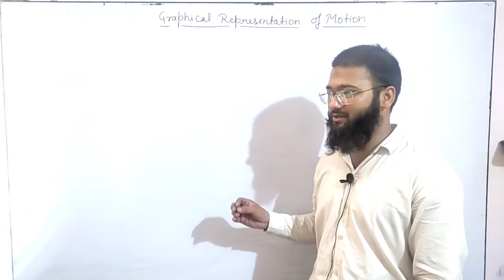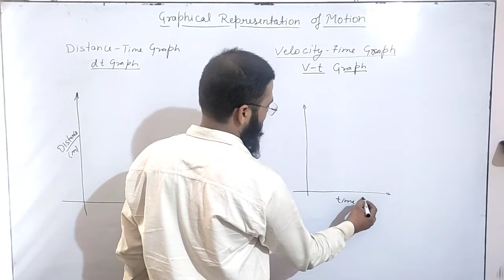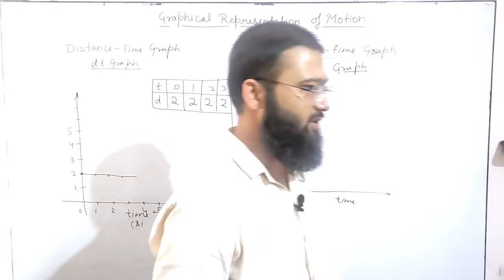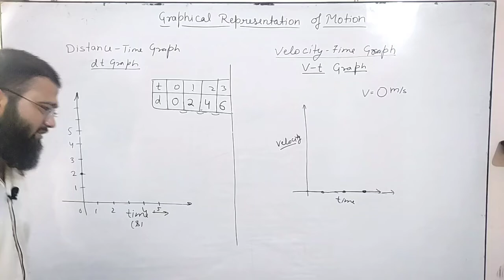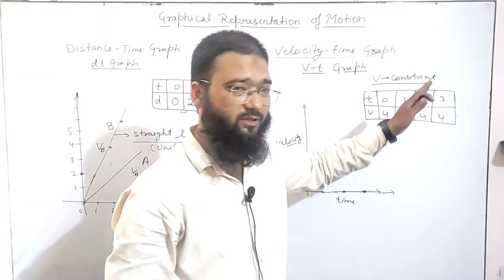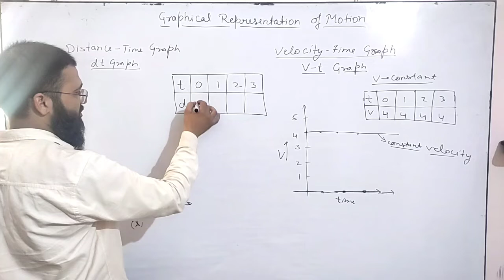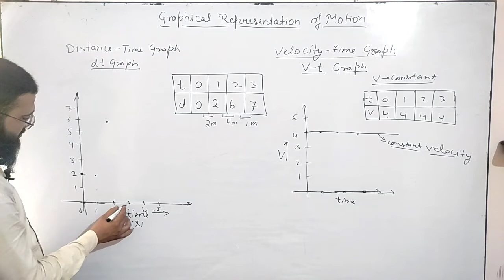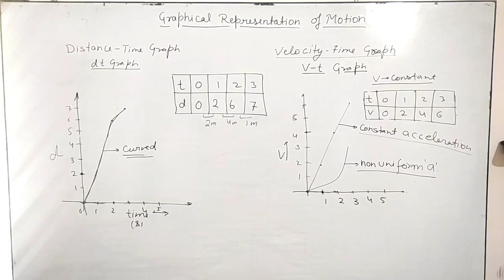Graphical Representation of Motion, science Class 9 chapter 8 Motion,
Graphical representation of motion, displacement time graph, velocity time graph, dt and vt graph for uniform non uniform motion, class 9 chapter 8 motion,